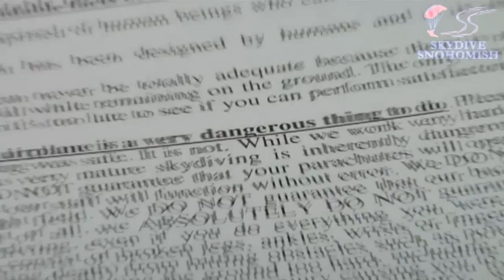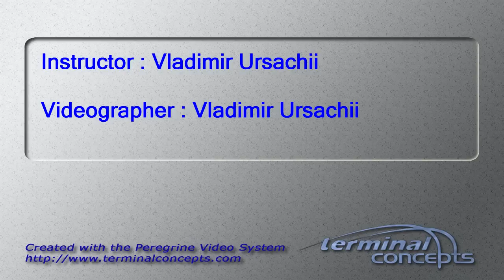Kim Crumpler's Tandem skydive!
Kim Crumpler's tandem skydive on Sunday, September 23, 2012 with Vladimir Ursachii.